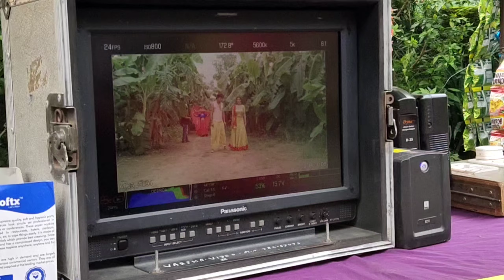SHOOTING TIME | POONAM PANDEY | SONU SIR ASSISTANT OF SAROJ KHAN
🙌Hello friends I am SONU SIR ASSISTANT OF SAROJ KHAN

I AM A PROFESSIONAL DANCER BASED IN MUMBAI. I have a huge experience in this field and I have worked for the industry for MORE THAN 20 YEARS.

😘SHOOTING TIME😘
😍WITH -(POONAM PANDEY) - (SANJAY SIR) AND (BOSSI -MONA)😍

Our zoom classes has now started. Don't miss out on the opportunity to learn from industry-standard people.

CONTACT NOW :-